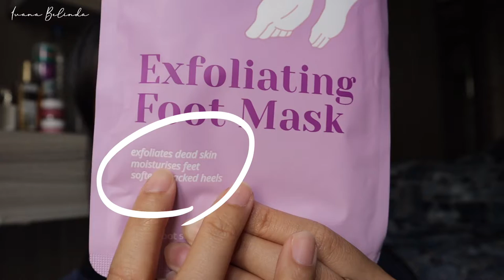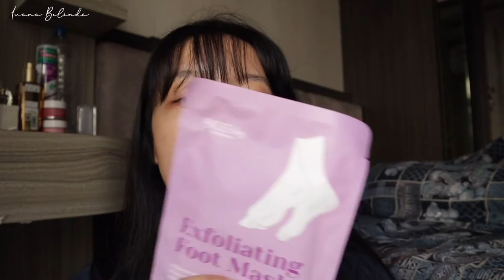Kulit Kaki Mulus Seperti Bayi dengan Noera Foot Mask 🦶🏻